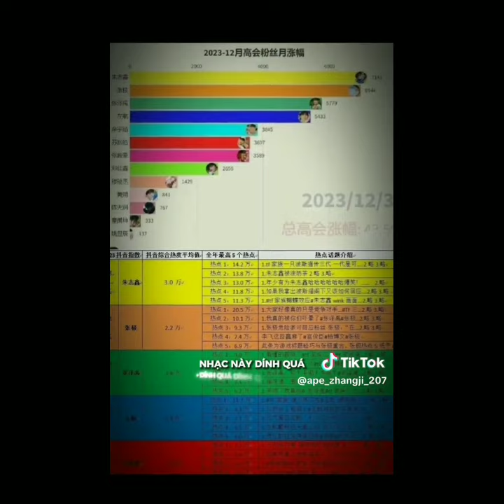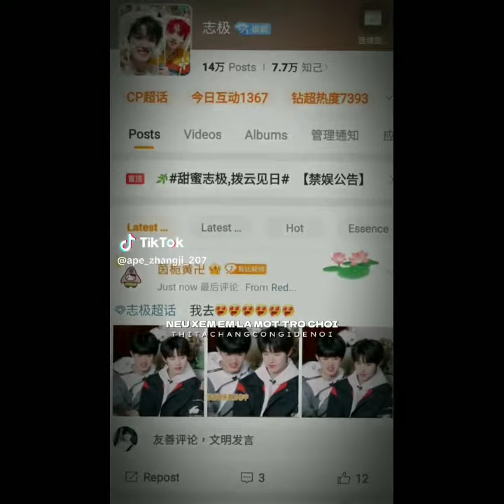Tổng hợp tik tok về Chu Cực #82